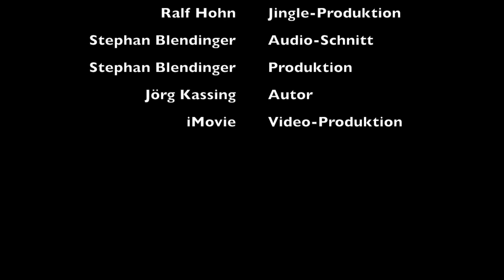KuUBuS spezial - Die Reinkarnierte Weihnachtsgeschichte - Teil 2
Die Weihnachtsgeschichte und die Geburt Christi mal ganz anders. So war das damals wirklich.

In unserem zweiteiligem KuUBuS Weihnachtspezial berichtet Jörg Kassing von der einzig wahren Geschichte. Freut euch auf ein Stück Unterhaltungsprogramm nach Berliner Mundart.

Eine Gemeinschaftsproduktion von Jörg Kassing, Ralf Hohn und Stephan Blendinger.

Drehbuch, Autor und Sprecher der Geschichte:
Jörg Kassing

Jingle Produktion
Ralf Hohn (Hohn Mediaservice)

Moderation, Produktion, Audio-Schnitt und Veröffentlichung
Stephan Blendinger